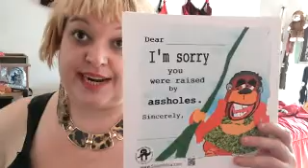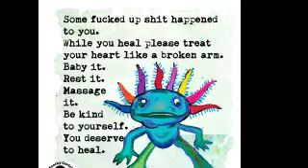I'm Sorry You Were Raised By Assholes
Snarky Cards are Real Fuckin Cards For  Your Real Fuckin Life. Here are some of the funniest and best motivators. For days when it's hard to figure out how to get through. Snarky Cards is here to help you.